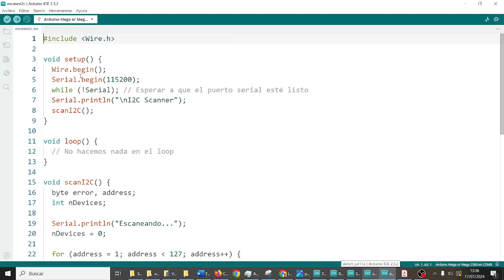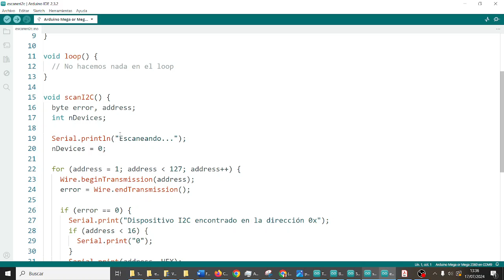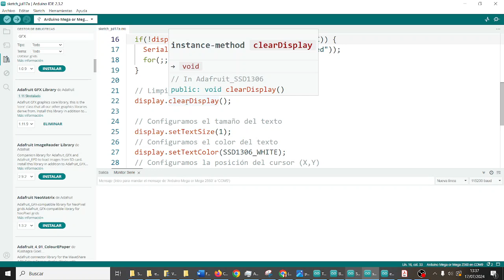Pantalla OLED SSD1306 y comprobador I2C Arduino Mega Blink Fatimars Robótica IES Monterroso